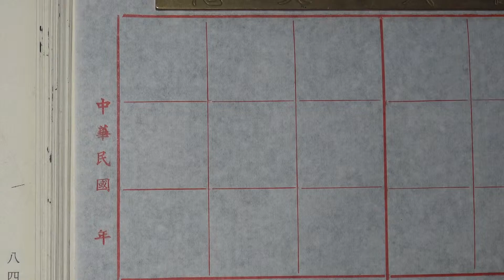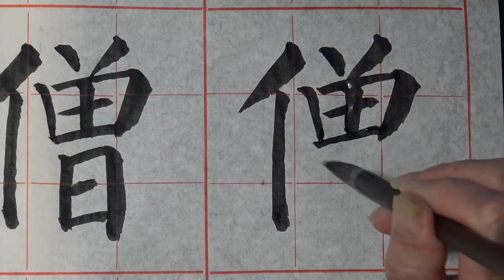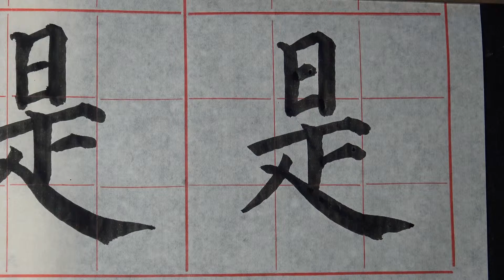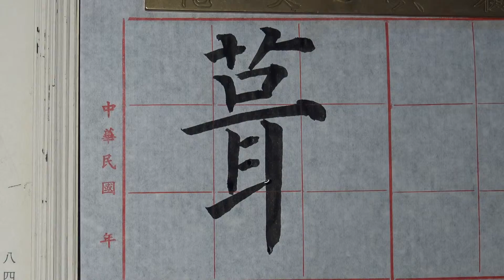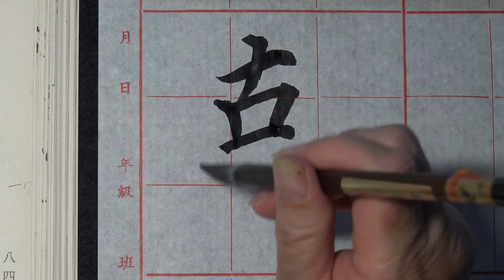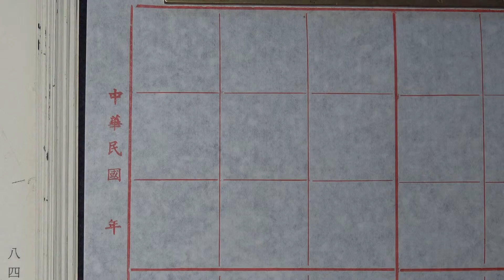顏真卿多寶塔碑臨習(078)---之功真僧是葺克成之業--- 樓斐心主講(AVC MPEG-4 1920X1080 24P HD高畫質)